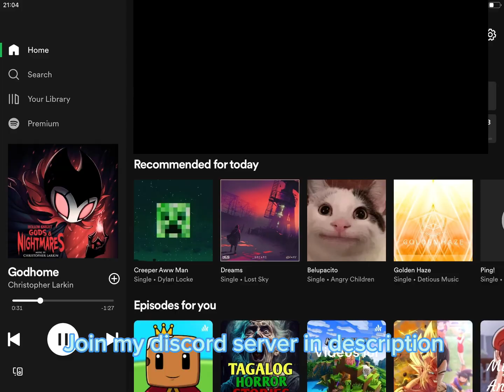Song keeps stopping while playing watch this!